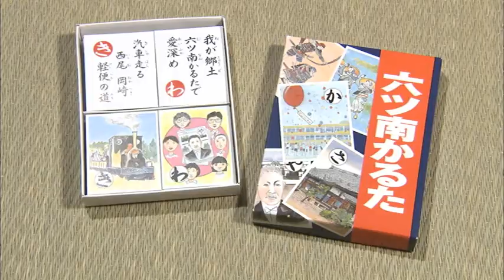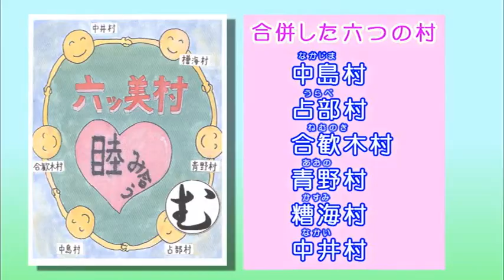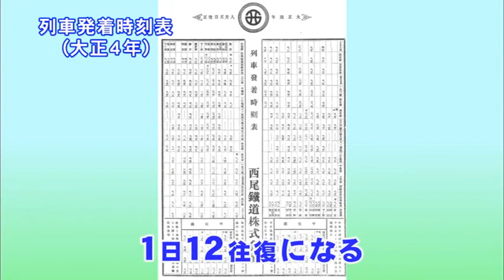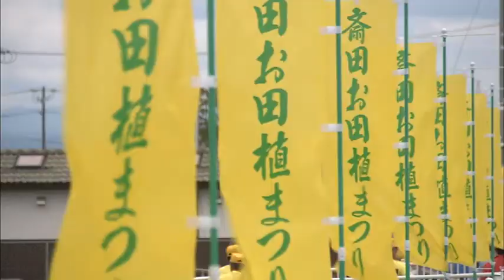岡崎市（公式）/六ツ美南部学区（チャンネルおかざき「岡崎まちものがたり」平成29年９月21日～９月30日放送）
岡崎市の南西部に位置し、隣接する西尾市ともつながりが深い六ツ美南部学区。
　六ツ美南部小学校の児童が製作した「六ツ南かるた」をもとに、学区の歴　史を貴重な写真とともに振り返ります。映像では、明治44年に開通した西尾軽便鉄道の旧駅跡や、学区が誇る「六ツ美悠紀斎田お田植えまつり」の様子、斎田地にオープンした「悠紀の里」などをご紹介します。